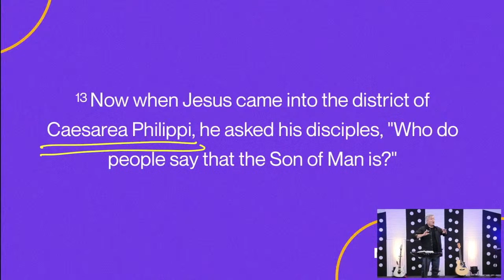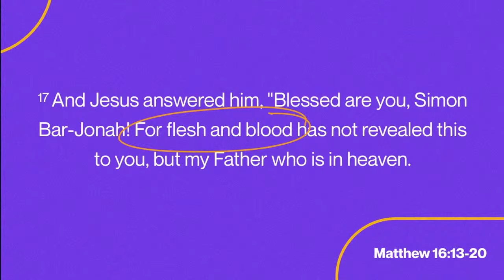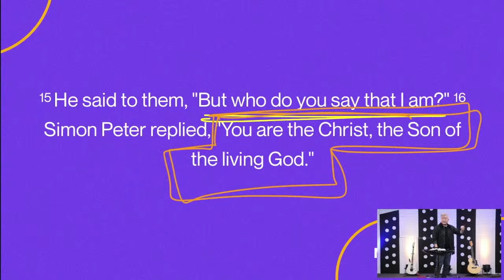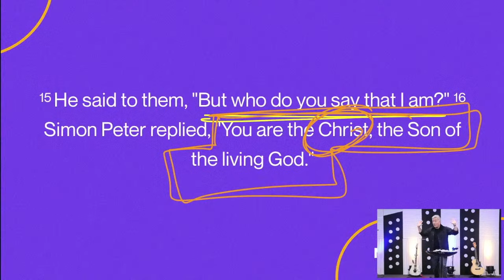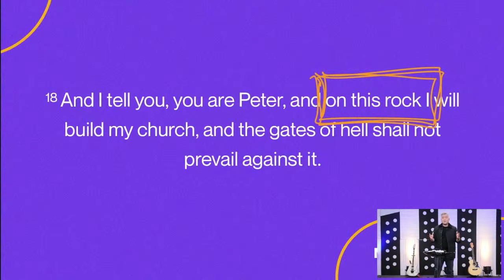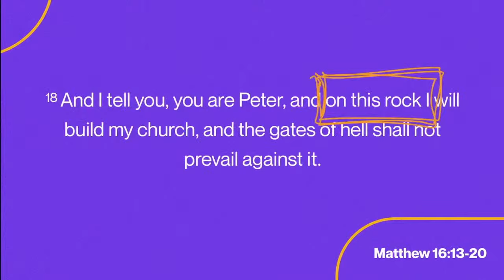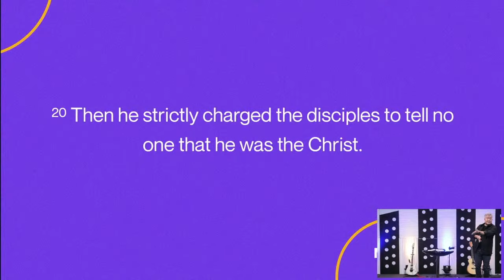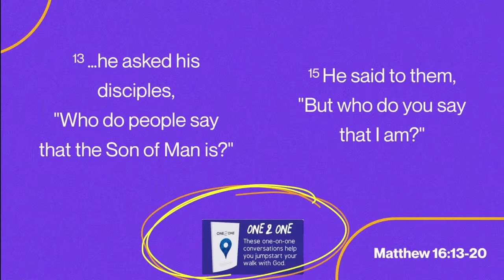Shared Lord, Shared Faith | We Your People Week 1 | Pastor Nixon Ng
Join us in our new series as we worship God together!

Do you need prayers? Feel free to send us your answered prayers  and prayer requests through thus link:

We can walk you through online giving.
Send a message to 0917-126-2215 (Globe) or 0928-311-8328 (Smart)